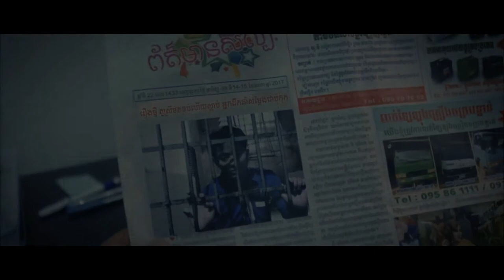អូនហត់ហើយ - គូម៉ា, បទថ្មី [FULL MV], ក្នុងរឿងថតកុន, Kuma New Song